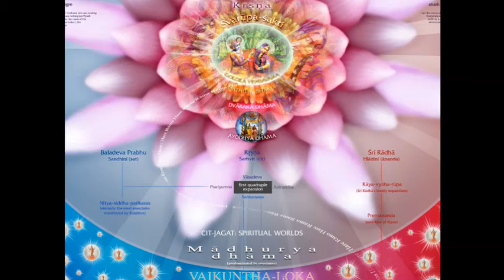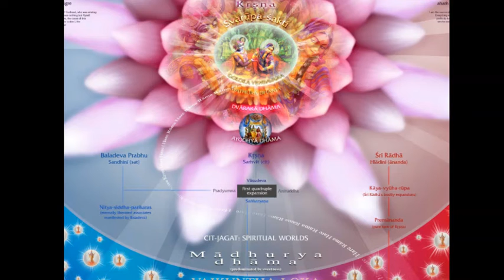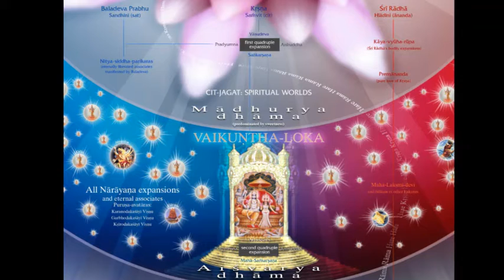Where do souls come from? pt2 (how does Baladeva Prabhu manifest the jivas?)